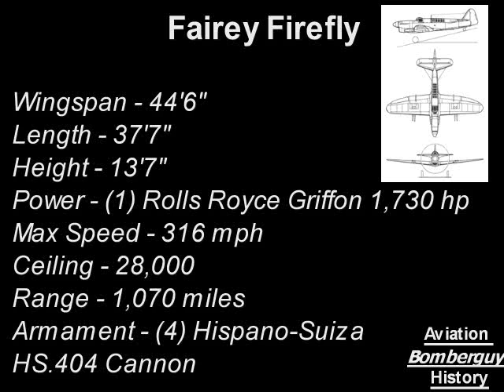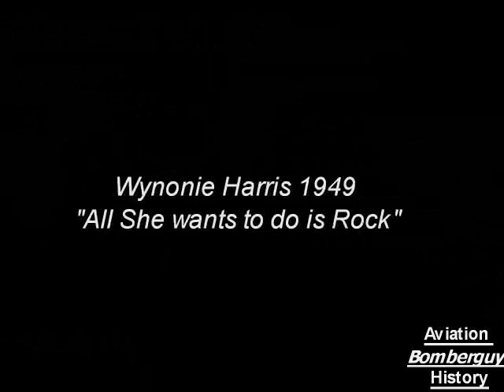Fairey Firefly in Action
The Fairey Firefly was a British Second World War-era carrier-borne fighter aircraft of the Fleet Air Arm. It was superior in performance and firepower to its predecessor, the Fairey Fulmar, but did not enter operational service until towards the end of the war. It remained a mainstay of the FAA until the mid-1950s.

The Firefly was designed by H.E. Chaplin at Fairey Aviation in 1940; in June 1940, the Admiralty ordered 200 aircraft to meet Specification N.5/40. The prototype of the Mk I Firefly flew on 22 December 1941. Although it was two tons heavier than the Fulmar (due largely to its armament of two 20 mm cannon in each wing), the Firefly was 40 mph (64 km/h) faster due to improved aerodynamics and a more powerful engine, the 1,730 hp (1,290 kW) Rolls-Royce Griffon IIB.

The Firefly is a low-wing cantilever monoplane with oval-section metal semi-monocoque fuselage and conventional tail unit with forward placed tailplane. Powered by a Rolls-Royce Griffon liquid-cooled piston engine with a three-blade airscrew. The Firefly had retractable main landing gear and tail wheel, with the hydraulic operated main landing gear retracting inwards into the underside of the wing centre-section. The aircraft also had a retractable deck arrester-hook under the rear fuselage. The Pilot's cockpit was over the leading edge of the wing and the observer/radio-operator/navigator aft of the wing trailing edge. Both crew had separate jettisonable canopies. The all metal wing could be folded manually, with the wings along the sides of the fuselage. When in the flying position the wings were hydraulically locked.

The primary variant of the aircraft used during the Second World War was the Mk 1, which was used in all theatres of operation. In March 1943, the first Firefly Mk Is were delivered but they did not enter operational service until July 1944 when they equipped No. 1770 Squadron aboard HMS Indefatigable. The first operations were in Europe where Fireflies made armed reconnaissance flights and anti-shipping strikes along the Norwegian coast. Fireflies also provided air cover during the sinking of the German battleship Tirpitz in 1944.

Throughout its operational career, the Firefly took on increasingly more demanding roles from fighter to anti-submarine warfare stationed mainly with the British Pacific Fleet in the Far East and Pacific theatres. Fireflies carried out attacks on oil refineries and airfields and gained renown when they became the first British-designed and -built aircraft to overfly Tokyo.

After the Second World War, the Firefly remained in service in the UK, Canada and Australia. The Royal Canadian Navy employed 65 Fireflies of the Mk AS 5 type onboard its own aircraft carriers between 1946 and 1954. FAA Fireflies carried out anti-ship missions off various aircraft carriers in the Korean War as well as serving in the ground-attack role in Malaya. The Firefly's FAA frontline career ended with the introduction of the Fairey Gannet.

General characteristics
Crew: Two (pilot & observer)
Length: 37 ft 7 in (11.46 m)
Wingspan: 44 ft 6 in (13.56 m)
Height: 13 ft 7 in (4.14 m)
Wing area: 330 ft² (31m²)
Empty weight: 9,460 lb (4,254 kg)
Max takeoff weight: 14,020 lb (6,359 kg)
Powerplant: 1× Rolls-Royce Griffon IIB liquid-cooled V12 engine, 1,730 hp (1,290 kW)

Performance
Maximum speed: 316 mph at 14,000 ft (509 km/h at 4,300 m)
Range: 1,070 miles (1,722 km) with auxiliary tanks
Service ceiling 28,000 ft (8,530 m)
Rate of climb: ft/min (m/s)
Wing loading: lb/ft² (kg/m²)

Armament
4 × 20 mm Hispano-Suiza HS.404 cannons
2 × 1,000 lb (450 kg) bomb or 8 × 60 lb (27 kg) rockets